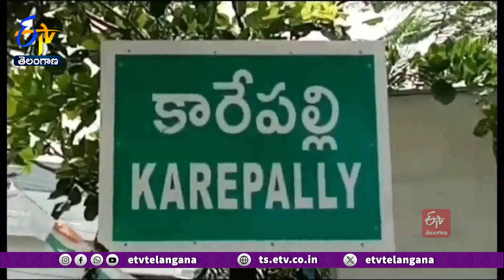Dogs Attack on Flock of Sheep at Khammam Dist | గొర్రెల మందపై కుక్కల దాడి | 15 గొర్రెలు మృతి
ఖమ్మం జిల్లా కారేపల్లిలోని బొడ్రాయి వద్ద కుక్కలు బీభత్సం సృష్టంచాయి.
ఓ ఇంట్లోని గొర్రెల మందపై దాడి వీధి కుక్కలు దాడికి పాల్పడ్డాయి. దాడిలో15 గొర్రెలు మృతి చెందగా.. మరో  పదిహేను గొర్రెలు తీవ్రంగా గాయపడ్డాయి. జంగా మధు అనే వ్యక్తి తన ఇంటి ఆవరణలో ఉన్న షెడ్డులోకి గొర్రెల మందను చేర్చాడు. కొద్దిసేపటికి బయట నుంచి వచ్చిన కుక్కల గుంపు.. గొర్రెల మందపై స్వేరవిహారం చేయడంతో..15 గొర్రెలు అక్కడికక్కడే ప్రాణాలు కోల్పొయాయి. కుక్కల దాడిలో 3లక్షల రూపాయల మేర నష్టం జరిగిందని కాపరి జంగా మధు వాపోయాడు. ప్రభుత్వం స్పందించి పరిహారం అందించి ఆదుకోవాలని కోరాడు. వీధుల్లో స్వైరవిహారం చేస్తున్న కుక్కలపై తగు చర్యలు తీసుకోవాలని స్థానికులు కోరుతున్నారు.